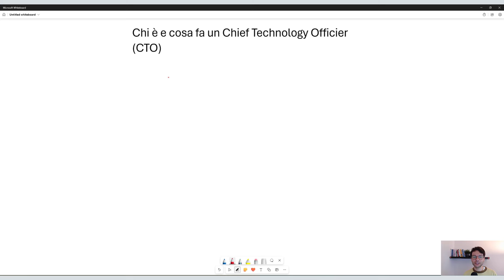Chi e che cosa fa un Chief Tecnhology Officier (CTO)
Il ruolo del Chief Technology Officer è un ruolo multidisciplinare e affascinante. All'interno di un'azienda è un exective tecnologico e strategico che si occupa di mettere la tecnologia a disposizione del business nel migliore dei modi.

Tramite una conoscenza approfondita del business e del panorama tecnologico ha un forte impatto nello sviluppo e nella crescita aziendale.

Non è la naturale evoluzione di un software engineer o tech leader perché il ruolo del CTO non è sempre dedicato a prendere decisioni architetturali o tecnologiche di dettaglio.

Un CTO deve essere in grado di gestire persone e motivarle, creando chiarezza intorno agli obiettivi aziendali dal punto di vista tecnologico.

Come ex-CTO e avendo lavorato al fianco di altri CTO comprendo le sfide quotidiane che tale ruolo deve affrontare. Per questo motivo sto studiando un servizio di consulenza e advisory per CTO.